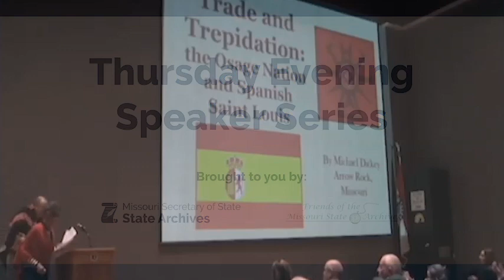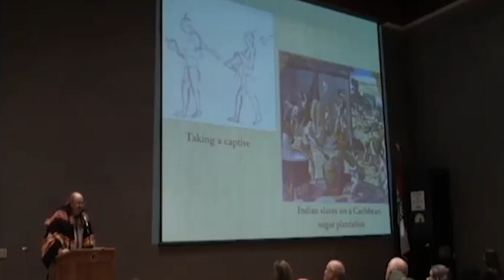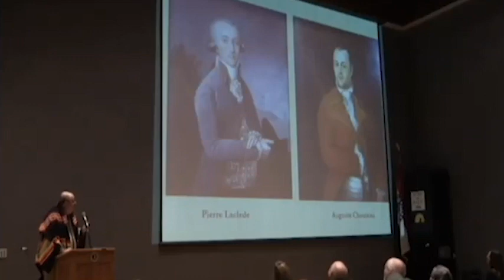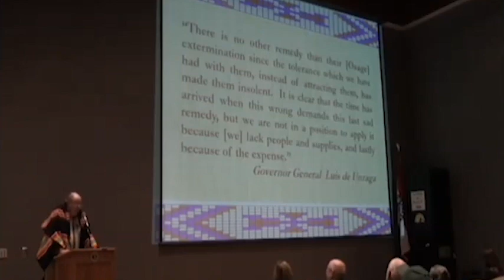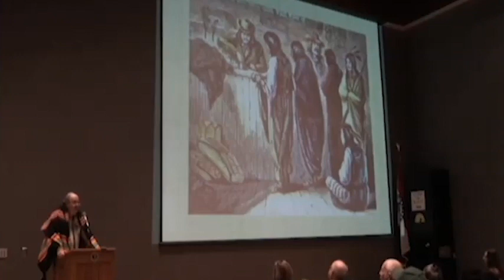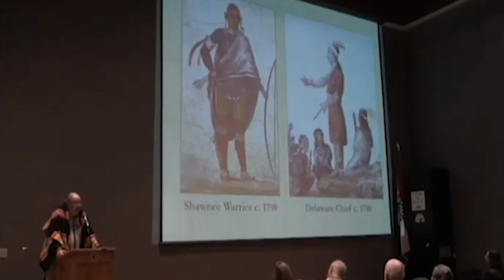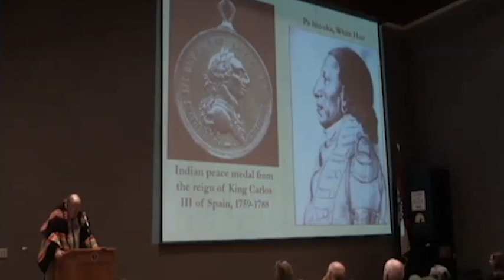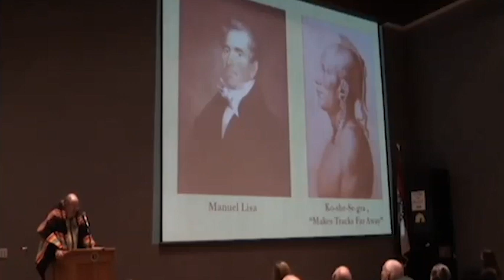Trade and Trepidation: The Osage and Spanish St. Louis (recorded 11/12/2015)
The early trade economy of St. Louis was largely dependent upon furs provided by the Osage Nation. Cultural conflicts, however, periodically threatened that relationship: the early French colonials were resigned to the reality of Osage power, while the Spanish, who assumed control of Louisiana in 1762, were far less conciliatory. St. Louis merchants frequently found themselves at odds with the Spanish government’s policy towards the Osage. Michael Dickey, administrator of the Arrow Rock State Historic Site and author of "Arrow Rock: Crossroads of the Missouri Frontier" and "People of the River’s Mouth: In Search of the Missouria Indians," explores the sometimes uneasy détente that existed between the Spanish government in St. Louis and the most powerful native nation south of the Missouri River.